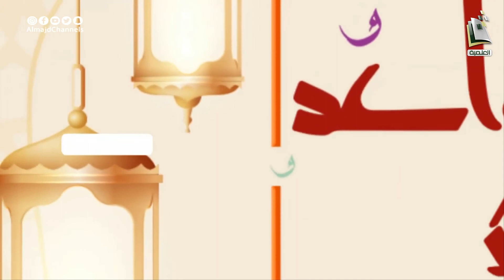قواعد أصولية | شمولية الشريعة 2 | الحلقة العاشرة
برنامج قواعد أصولية على قناة
مع د. محمد بن قينان أستاذ الفقه وأصوله بجامعة الملك سعود
يبث 08:00 م يوم الاثنين من كل أسبوع